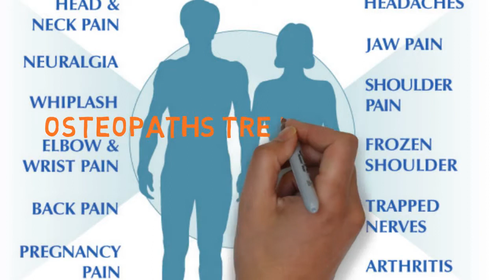Welcome to Intrinsi